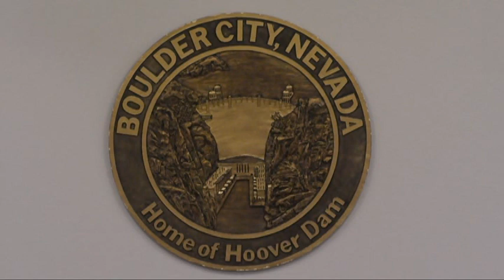Business License Liquor Board Meeting 10/07/2021